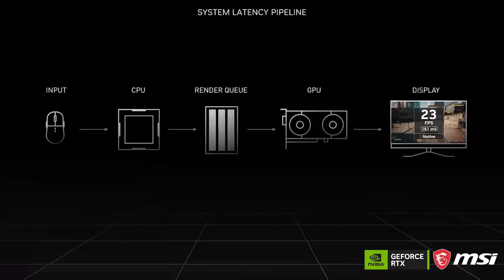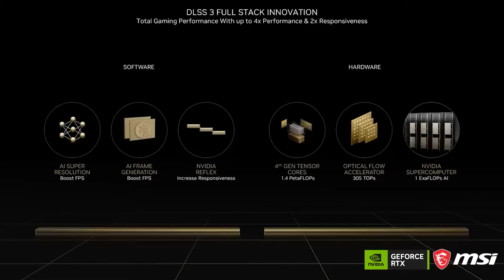Ghost of Tsushima THE SAMURAI WARRIORS OF JAPAN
Learn more about the GHOST OF TSUSHIMA DIRECTORS CUT with DLSS 3

Set in 1274 on the Tsushima Island, the last samurai, Jin Sakai, must master a new fighting style, the way of the Ghost, to defeat the Mongol forces and fight for the freedom and independence of Japan.